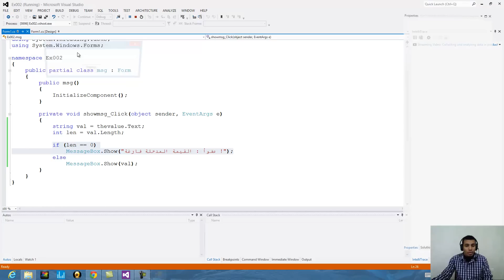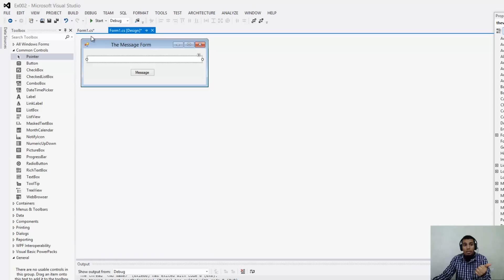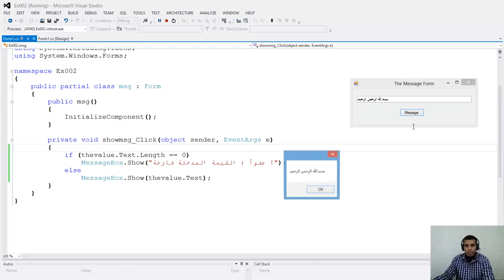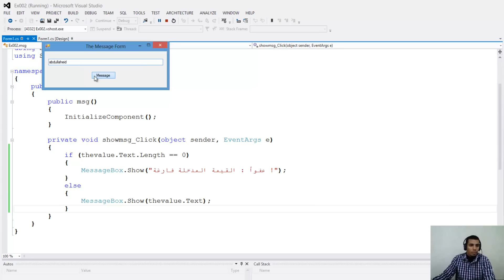10- إختصار الكود برنامج عرض الرسالة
إختصار الكود الموجود في الدرس التاسع وتنفيذ نفس البرنامج